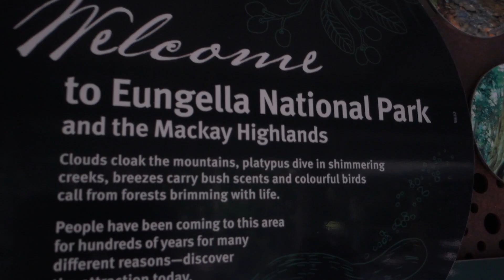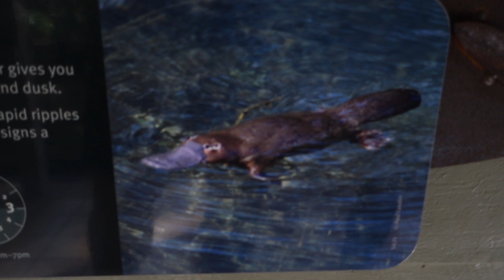Ep. 16 | Searching for Platypus! 🤫 | Aussie Roadtrip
Wow this was a great trip! Capturing the elusive platypus in the wild. These little guys are hard to spot but we were lucky enough to see some with our own eyes and on camera to share with you guys!